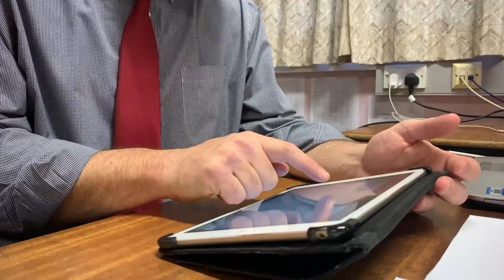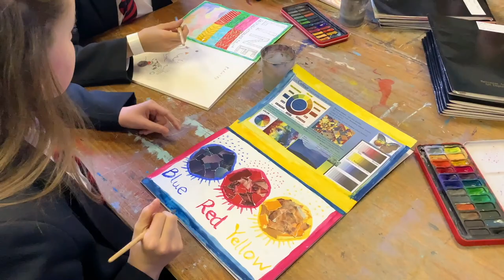Ballymena Academy - 'A day in the life of'